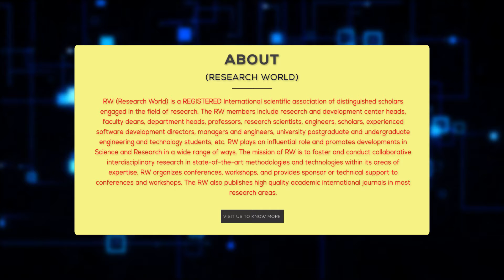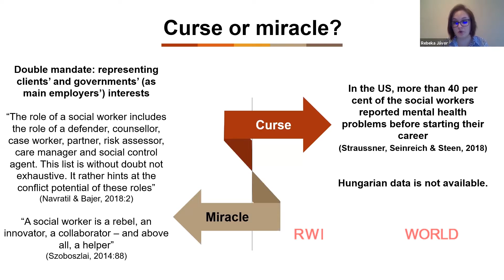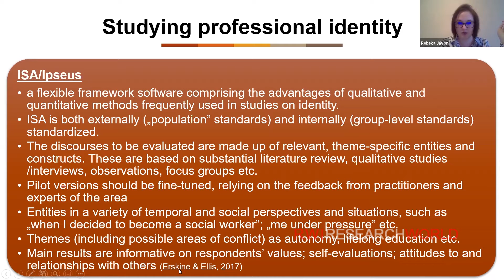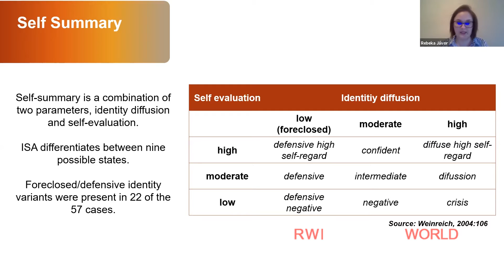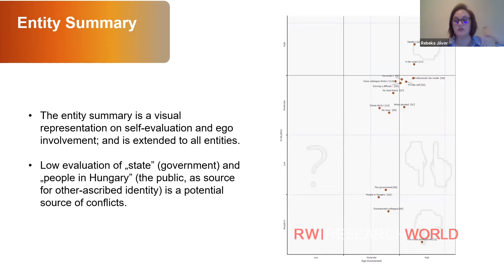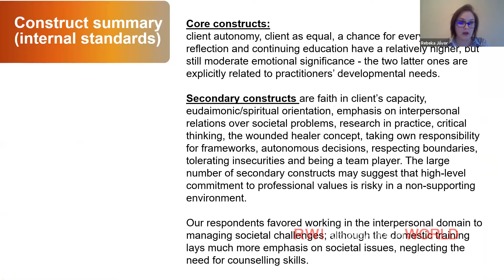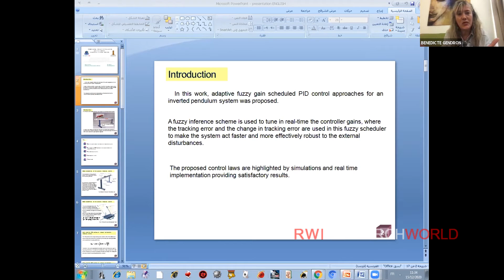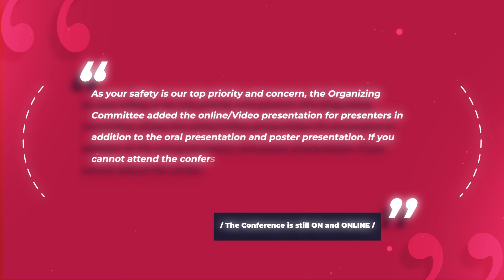RW-INTERNATIONAL VIRTUAL CONFERENCE 15TH DEC,2020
RW (Research World) is a REGISTERED international scientific association of distinguished scholars engaged in the field of research. The RW members include research and development center heads, faculty deans, department heads, professors, research scientists, engineers, scholars, experienced software development directors, managers and engineers, university postgraduate and undergraduate engineering and technology students, etc. RW plays an influential role and promotes developments in Science and Research in a wide range of ways.